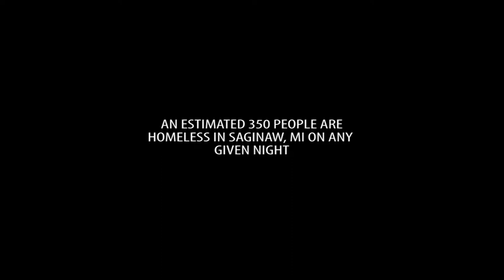The Mustard Seed Trailer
Film open on July 11th at the Court Street theater in Saginaw, MI. with 2 showings, one at 4PM and one at 7PM.